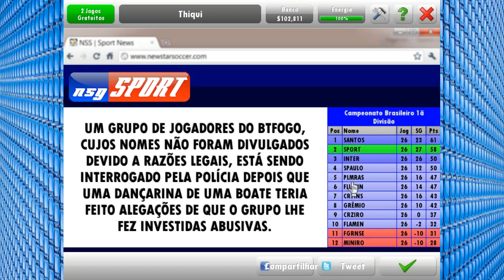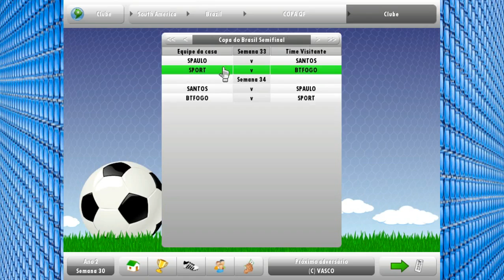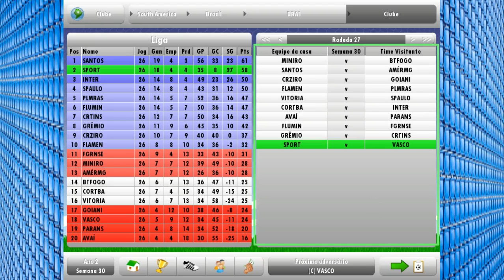NEW STAR SOCCER #43 TEVE JOGADOR PRESO